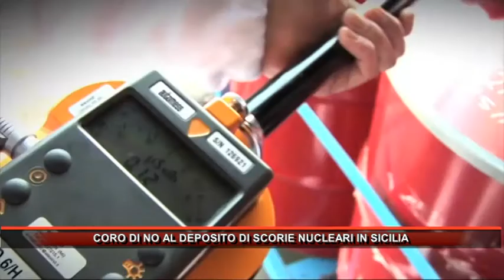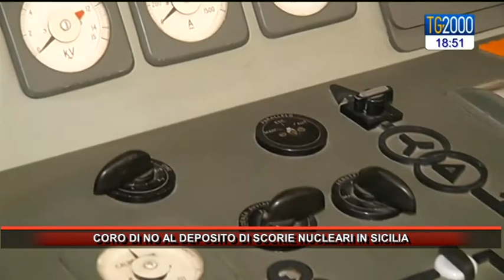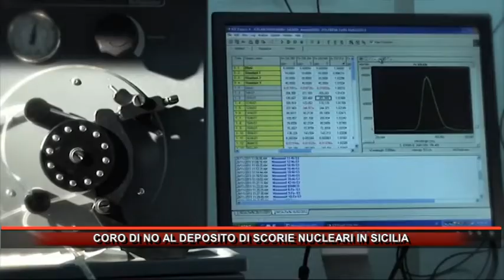CORO DI NO AL DEPOSITO DI SCORIE NUCLEARI IN SICILIA